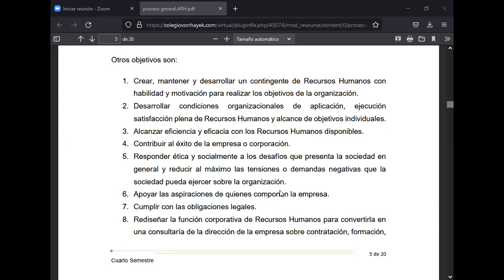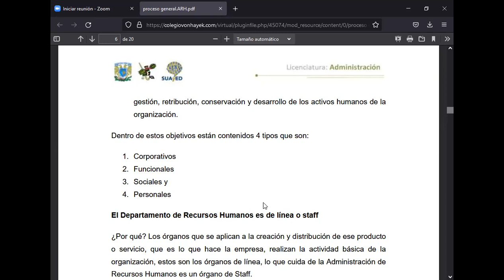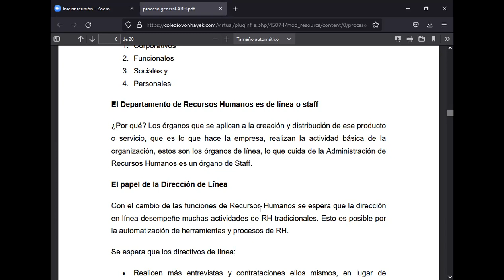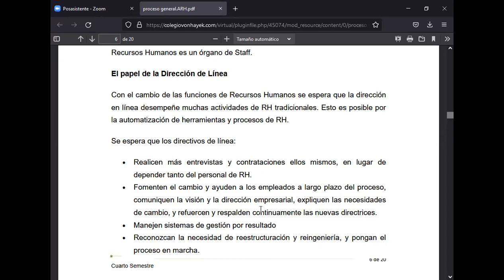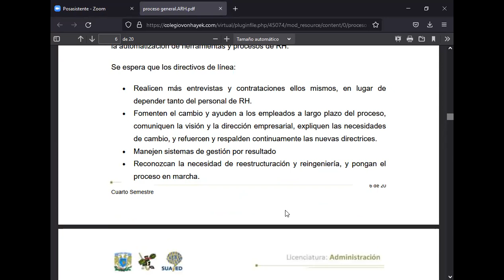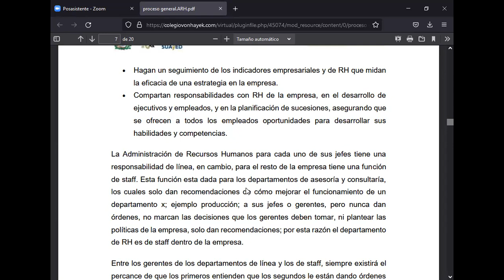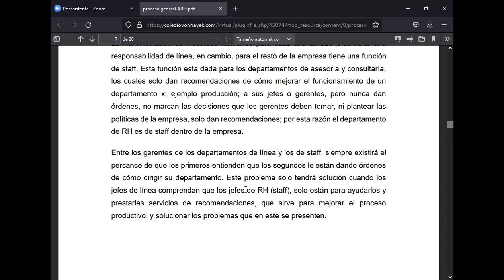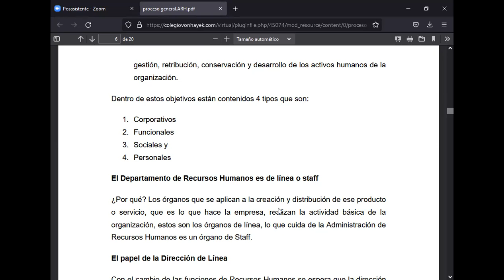III._5TO_ADMON.HOTELERA_STAFF